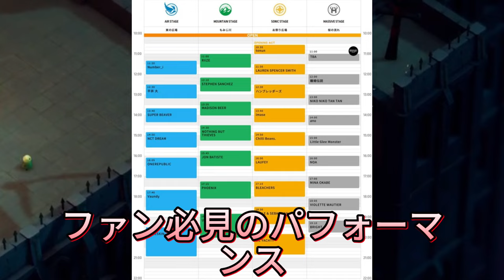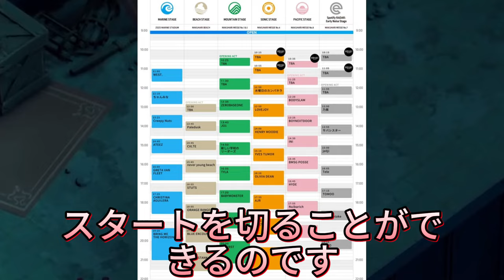【平野紫耀】サマソニ2024：Number_iがメインステージをオープニング！ファン必見のパフォーマンス ! サマソニ2024の楽しみ方：Number_iのオープニングアクトと他アーティストの見どころ